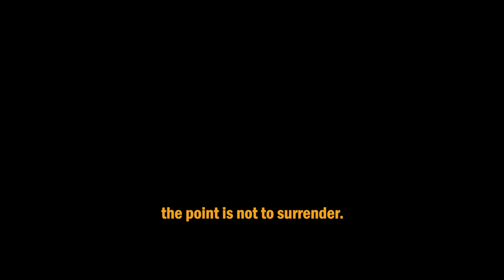Oiseaux-Tempête feat. G.W. Sok et Gareth Davis - Ütopiya / On Living | A Take Away Show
Images & edit: Elie Girard
Sound & mix: Guillaume De La Villeon
Produced by Alexandre François for La Blogothèque

Extracts from "İşte Böyle Laz İsmail" by Nazim Hikmet read by the wonderful and mythical türkish singer Tülây German.
Our warmest regards to her for the great honor she made us

Special thanks to Dali Zourabichvili.